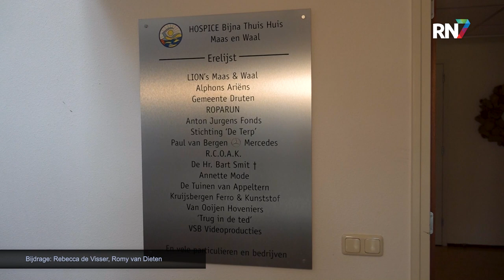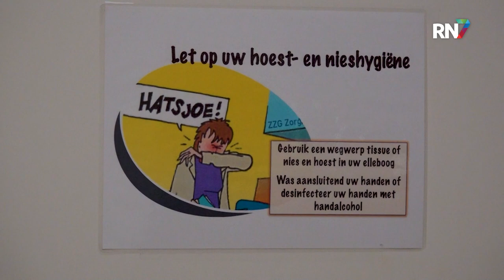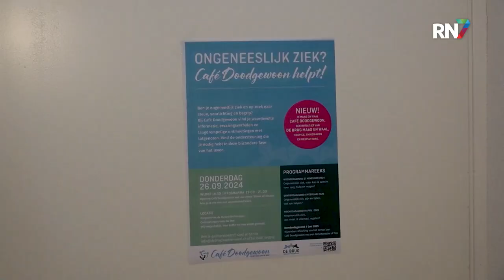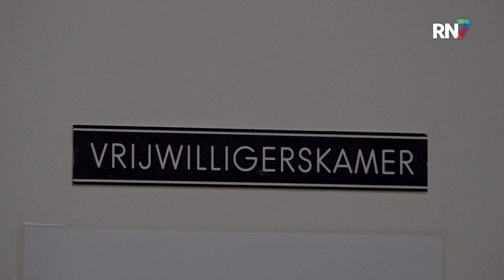Open dagen bij hospice De Brug in Druten || RN7 REGIONIEUWS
De meeste mensen hebben geen prettige associaties bij het begrip ‘hospice’, een plek waar iemand in alle rust de laatste dagen van zijn leven kan doorbrengen. De week van de palliatieve zorg wordt door hospice De Brug in Druten aangegrepen om onzekerheden weg te nemen en vragen te beantwoorden.